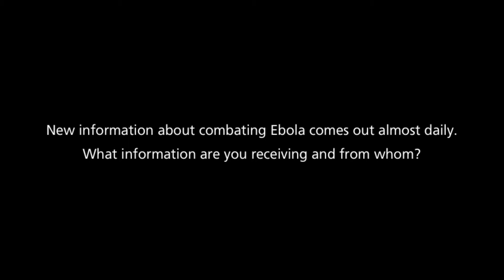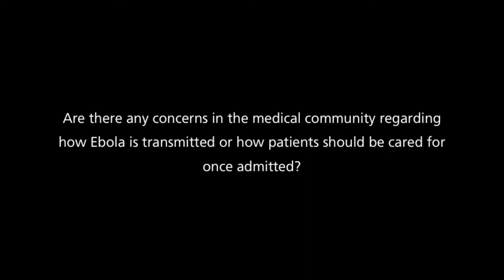Dr. Jay Sizemore address questions about Ebola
Jay Sizemore, MD, Erlanger’s Medical Director for Infection Prevention, addresses public and medical concerns related to recent reports on Ebola.